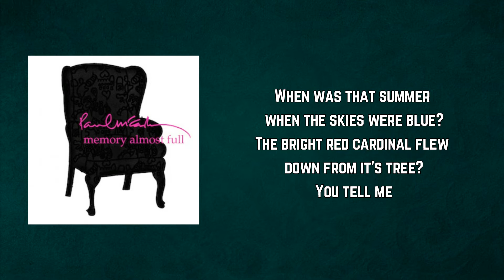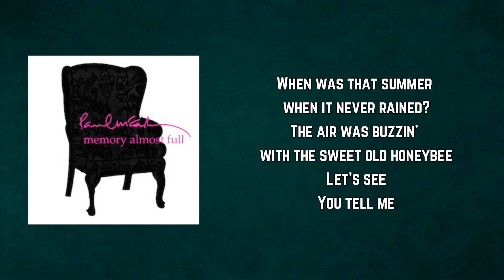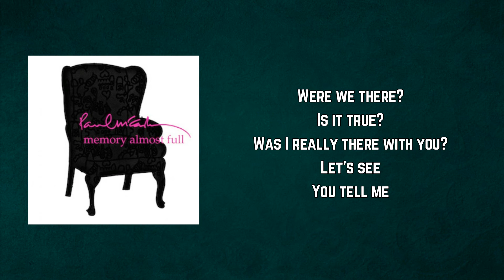Paul McCartney - You Tell Me (Lyrics)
You Tell Me by Paul McCartney
Album: Memory Almost Full

You Tell Me Lyrics:

When was that summer when the skies were blue?
The bright red cardinal flew down from it's tree?

When was that summer when it never rained?
The air was buzzin' with the sweet old honeybee
Let's see

Were we there?
Was it real?
Is it truly how I feel?

[Solo]

Were we there?
Is it true?
Was I really there with you?

When was that summer of a dozen words?
The butterflies and hummingbirds flew free
Let's see